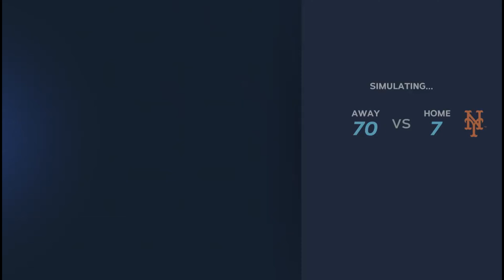MLB the Show 23: How to Complete Roberto Clemente Day Conquest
In today's video we cover how to complete the Conquest Roberto Clemente Day map for Diamond Dynasty in MLB The Show 23!

Send us something:
3970 S Greenbrooke Dr Se #888211